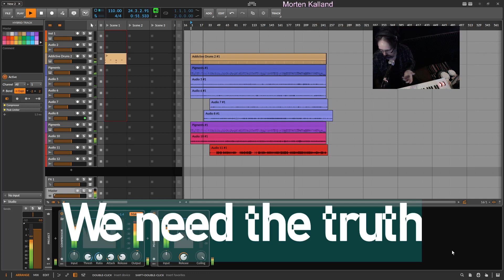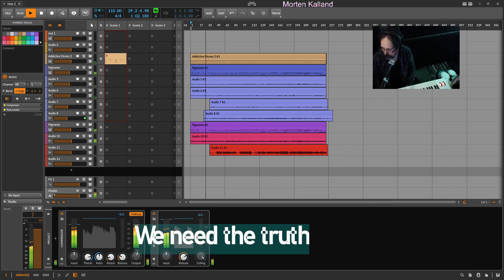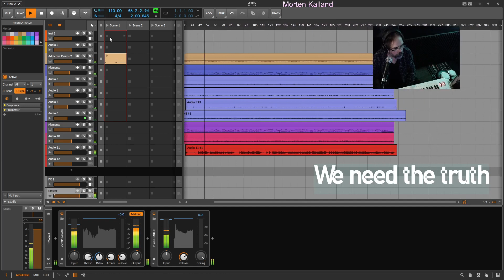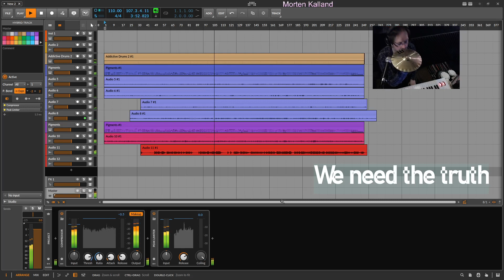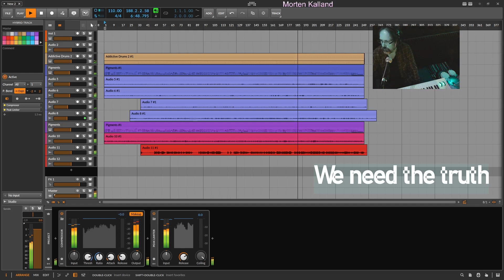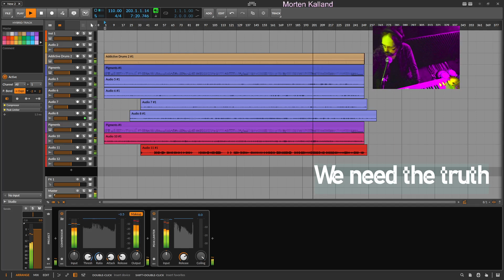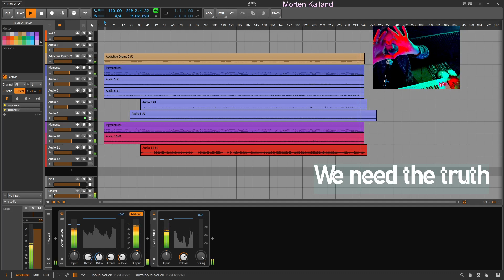We need the truth (Demo Rock in Bitwig and Pigment and GP-100)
Fusion songwriter in Oslo Norway